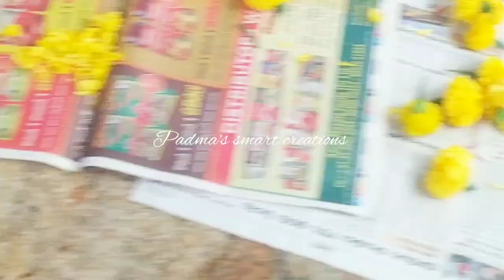Karthika deepothsavam vlog/లక్ష దీపోత్సవం (లక్ష పోగుల ) ఏకాదశి సందర్భంగా